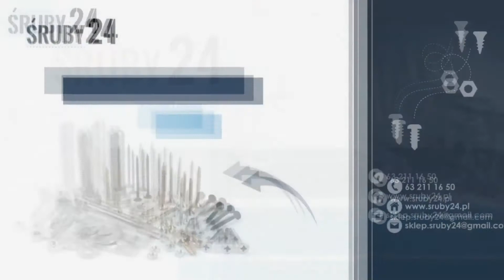Śruby Konin Mix-Met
Prowadzimy hurtownię śrub oraz elementów złącznych. Zapewniamy pełną gamę śrub nierdzewnych, cynkowanych galwnicznie czy kwasoodpornych.

W naszej ofercie można znaleźć nakrętki, pręty gwintowane, podkładki, wkręty do metalu i drewna nity i nitonakrętki, blachowkręty, a także osprzęt do lin, kotwy, wyroby calowe czy mocowania paneli fotowoltaicznych ze stali nierdzewnej.

Gwarantujemy sprawną realizację zamówień i fachowe doradztwo.